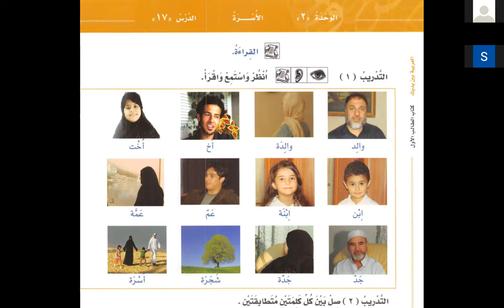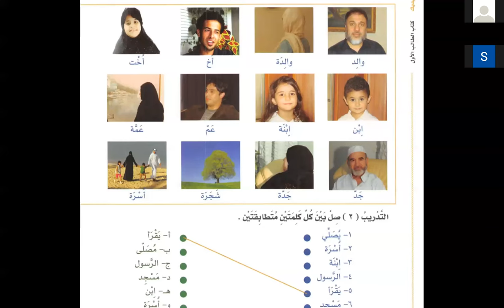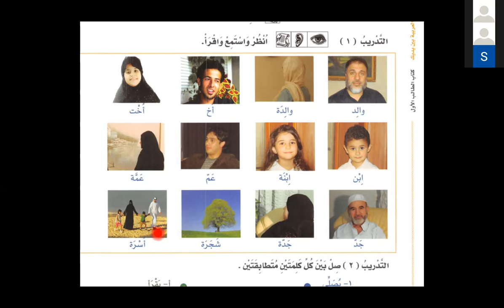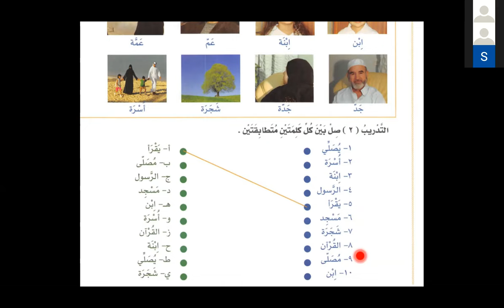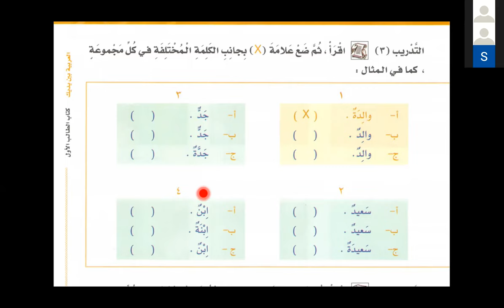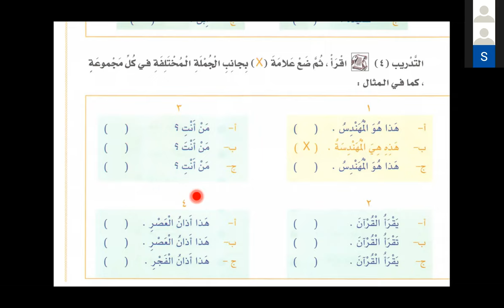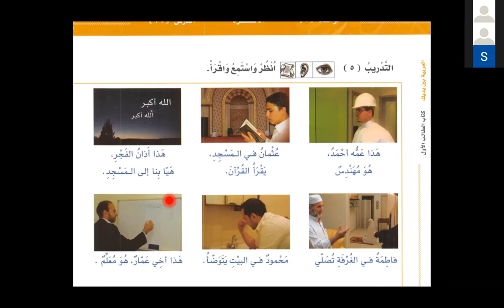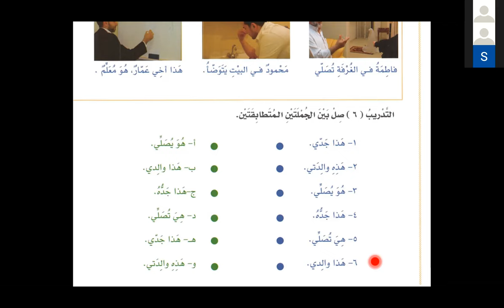Bilkalem Arabisch lernen mit Al Arabiyya Bayna Yadayk 17 Die Familie